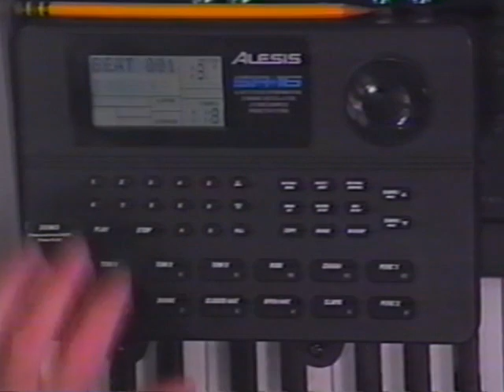The Basics of MIDI: Continuous Control of QuadraVerb's Resonators (Part 8 of 10)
Presented by Alesis (1991). Featuring Craig Anderton with Steve Smythe.